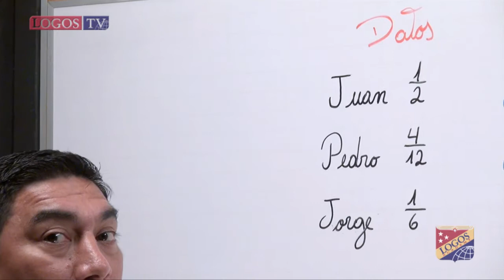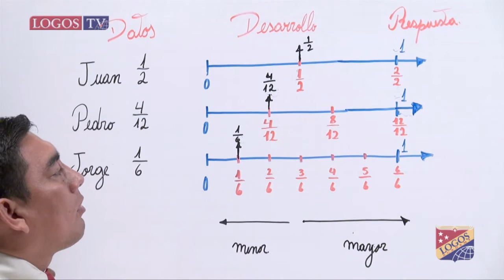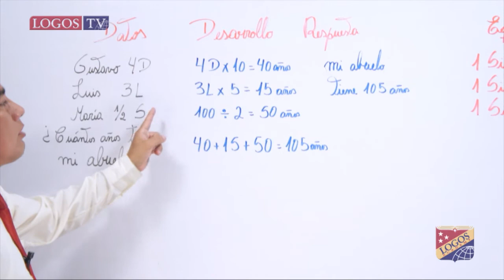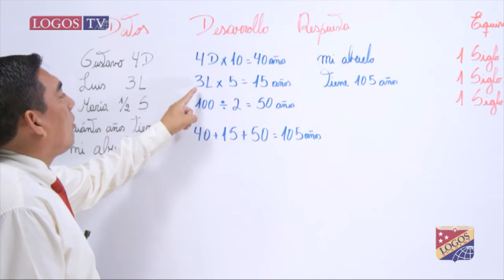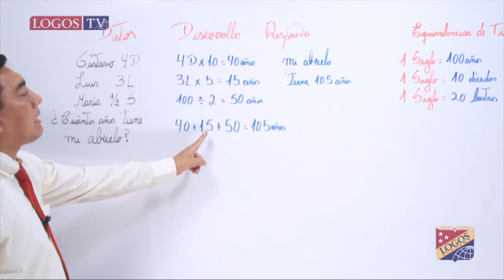Problemas varios fracciones | vrIIIpIq014